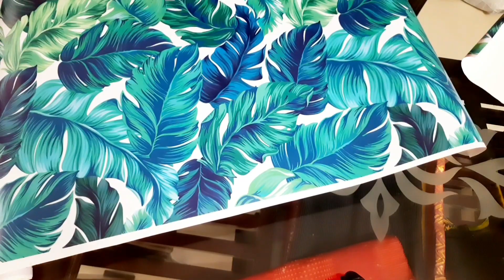अगर इस तरह से कपड़े रखेंगे तो आपकी Cupboard हमेशा रहेगी Organize / wardrobe organisation Ideas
ARISTO Multipurpose Plastic Storage Container Box with Wheels 25 LTR (Clear, Transparent), (45.8 x 34 x 26 cm, Rectangular)

Univocean 3D Modern Brick Stone Design Wallpaper, Wall Poster, Wall Sticker, PVC Adhesive for Home Decoration Stickers (200 x 45 cm)

Deal of the day: wolpin Wall Stickers DIY Wallpaper Decal 3D Brick Self Adhesive House Office Decorative PVC Vinyl, Living Room, Hall Kitchen Shelf Liner Contact Paper Interior, Smokin Red

Leaf wall paper Meesho Code
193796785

space saving kitchen organization ideas
 5 amazing space saving kitchen organization ideas
kitchen storage solutions
Rental Friendly Kitchen Organization Ideas
home hacks and tricks
homemaking tips
 zero cost home hacks
zero cost homemaking tips
home maintenance tips
10 space saving kitchen organization ideas
no cost home and kitchen organizing ideas
organizing hacks for home
no cost organizers
home organizing tips
kitchen organization ideas
5 minute crafts
8 gram gold necklace
diy home organization ideas
home decorate kaise karen
home organization ideas
home organization ideas in..
kitchen organisation ideas
kitchen organization
no cost home organization
organisation hacks
organization hacks
paper bag banana
Wood stick craft ideas

kitchen Tips
home tips
kitchen Hacks
home hacks
easy kitchen Tips and Tricks
easy home Hacks
how to save lots of money
monthly savings
 कैसे बचाए बहुत सारे पैसे
Money saving home Hacks
money saving kitchen Hacks
money saving kitchen tips
money Saving home tips
kitchen Organization Ideas
kitchen Hacks and Ideas
tips tricks
kitchen organization ideas
wardrobe organisation ideas
small kitchen organization...
kitchen organisation
diy organization ideas
home organization ideas
organization hacks
diy kitchen organization id..
kitchen tips
organization ideas
almirah organizing ideas